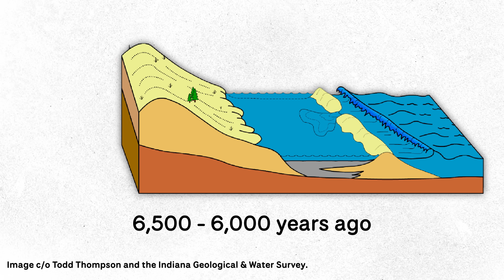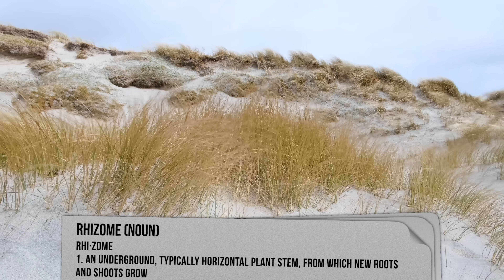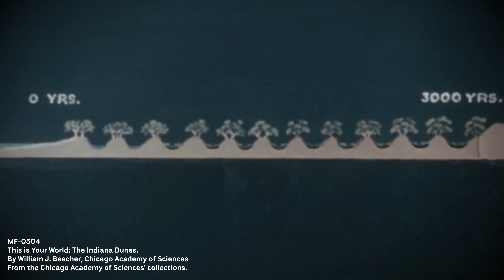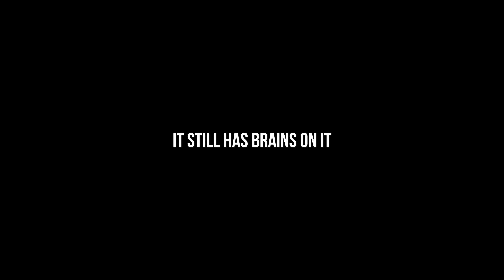Why these beaches near Chicago almost disappeared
Got funding for a video? thebrainscoop(@)gmail.com Subject: REBOOT IDEA
Creator, Writer, Host: Emily Graslie
Editor: Alex "J'rassic" Bate
Camera: Brandon Brungard
Camera & Sound: Anthony Mariotto

Guests:
Erin Argyilan
Becky Hughes
Laura Brennan
Zach Lindeman

Special Thanks:
Michelle Senderhauf  //  @IndianaDunes   @IndianaDunesNationalPark
for more info about the parks, and to plan your visit!

Video accessibility services provided by the Described and Captioned Media Project
The Brain Scoop is a registered trademark of the Field Museum. Used with permission.